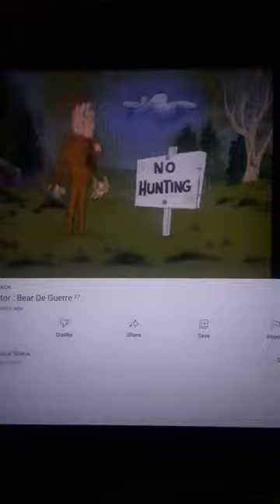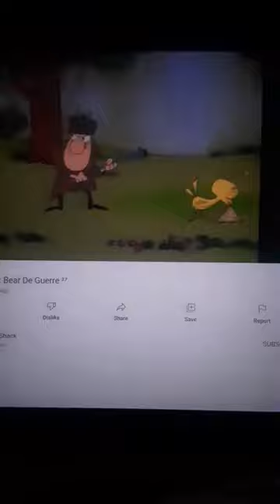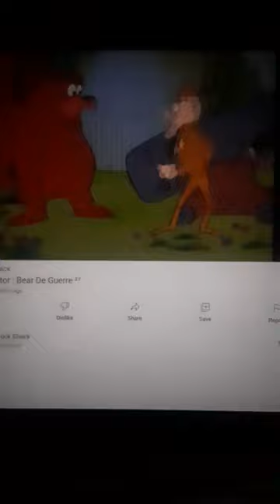The Inspector Quail Hunting